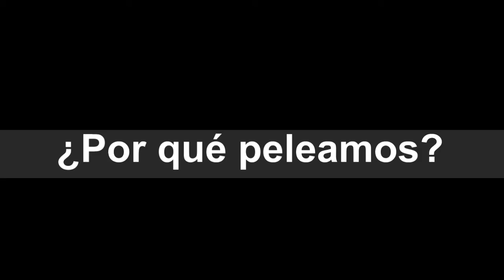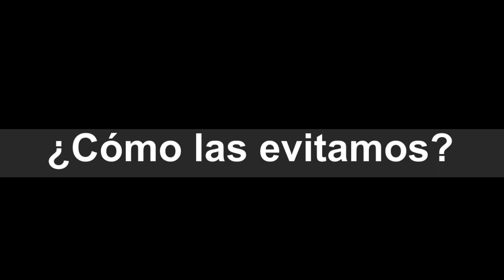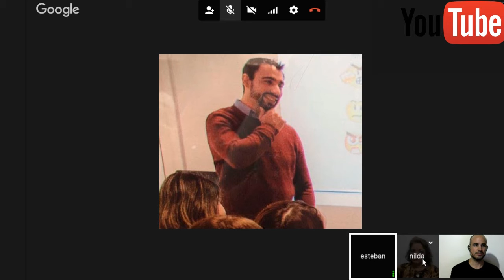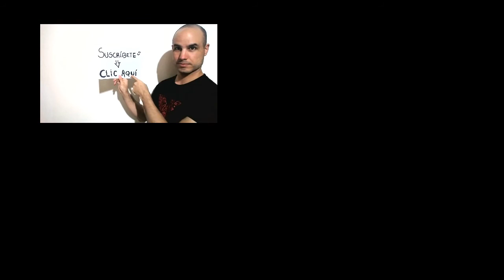Problemas de Pareja | Cómo evitar las luchas de poder